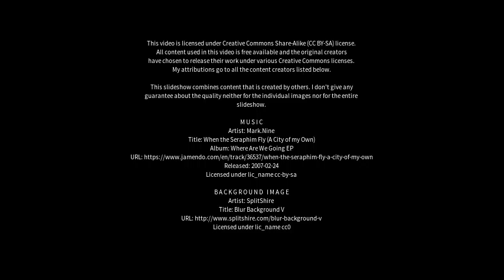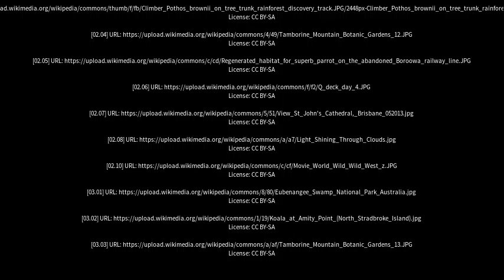Best places to visit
Best places to visit - Tamborine Mountain (Australia) Best places to visit - Slideshows from all over the world - City trips, nature pictures, etc.